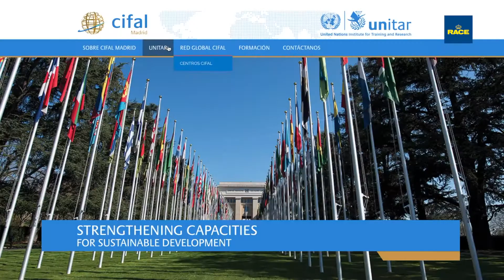CIFAL Madrid, primer Centro de formación en Seguridad Vial de las Naciones Unidas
CIFAL Madrid, gestionado por el RACE, es el primer Centro de formación en Seguridad Vial de las Naciones Unidas, con un plan de capacitación para técnicos y profesionales de todo el mundo.